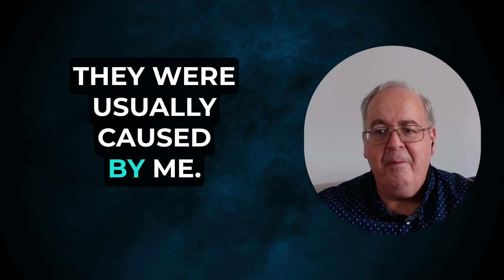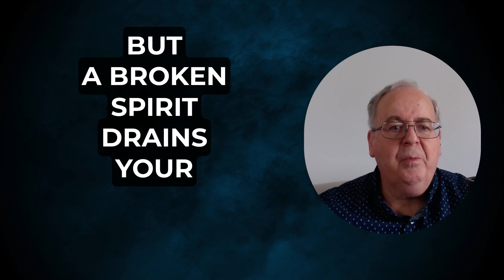What is God's Secret to Restore Your Joy?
Once your joy is lost, how do you recover it?
Today, through scripture we’re going to discover God’s secret to get our joy back. I’ve tried it. It works!
And we’re going to learn how to keep our joy!

Dave told 2 stories – one about conflict that drained him of joy and sapped his energy, the second about a good time at a home fellowship where there was great joy and everyone was energized.

The Bible tells us in God’s presence is fullness of joy (Psalm 16:11). We were created to be creatures of joy. We are wired for joy. Holy Spirit creates joy in us – the God kind of joy. (Galatians 5:22) Think about how joy affects you.

Joy is medicine, a tonic for the soul:
Proverbs 17:22 EXB
A happy heart ·is like good medicine [L brings healing], but a broken spirit ·drains your strength [L dries up bone].

A joyful, cheerful heart brings healing to both body and soul. But the one whose heart is crushed struggles with sickness and depression.

We live in a world filled with stress, conflict, trials and problems that wear us out and drag us down. It is easy to let our thoughts wander into darkness as we think about the difficult and painful things we are going through.

Supernatural joy is the answer to much of the mental and physical pain we experience from living in a fallen world.

God’s Joy is Not Weak Like the Joy of Man
Human joy is fleeting at best, elusive in the worst times. Human joy comes and goes based on circumstances - what is happening around us and to us and to those we care about.

The fruit the Holy Spirit produces in us isn't fickle, fleeting, even elusive. No human being has this joy - only those who received it from God.
This joy laughs at circumstances. It lifts you above whatever life has thrown at you.

What is God’s Secret to Restoring Your Joy?
This is Today’s Activation. As You Learn God’s process to restore Your joy, do it.

GIVE THANKS
Giving thanks renews our thoughts. Giving thanks takes our minds off of our problems and pain and focuses our thoughts on all the good things in our lives – all the good that God is doing and has done for us because He loves us.

PRAY
Praying. You and I are not wired or equipped to carry heavy problems, fears, stress, anger or any negative emotion. Dark thoughts hurt us. So what can we do?

Pray 1 Peter 5: 7 (NLT):
Give all your worries and cares to God, for he cares about you.

Invite God into your problems and pain. Turn it over to Him. He cares about you. He will help you through whatever you face.
And peace will come to your mind and heart.

NOW, REJOICE
You have given thanks. You have cast your cares on God and He has replaced worry and pain with peace. Now rejoice. Renew your joy. Tell God specific things that you rejoice for.

The simple truth is that joy is a choice. Ouch! Sometimes, I don’t want to hear that.

WE think: “But, I have a right to be upset.” Or “Of course, I’m worried. I should be.” Those thoughts are lies from hell. They will take you to dark places. Get off those trains of thought!!

Renew your mind by giving thanks and praying through problems, and rejoicing.

That is How God restores joy to us no matter what our circumstances.
If this podcast helped you regain your joy, please leave me a text or voicemail on 10minutetransformation.com. I’d love to hear your stories. Click on the microphone icon and leave a voicemail or send me a text on the connect page. Thanks!